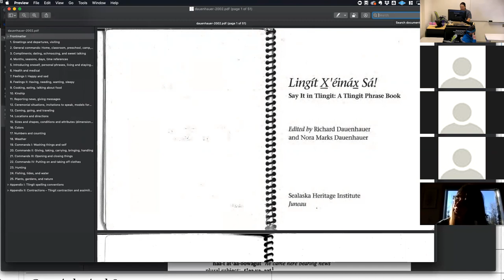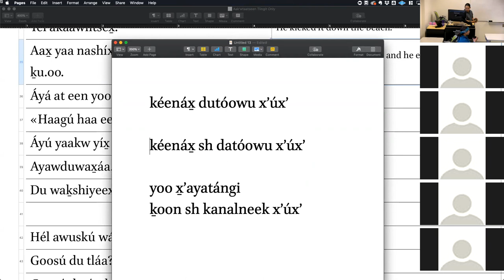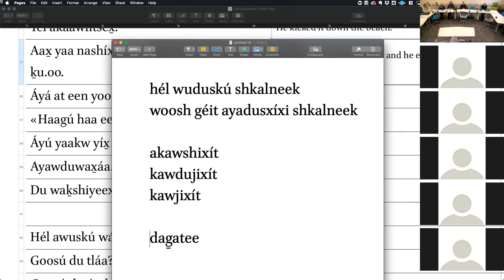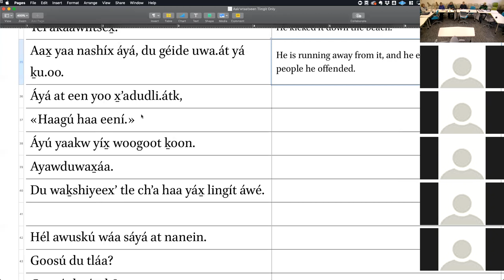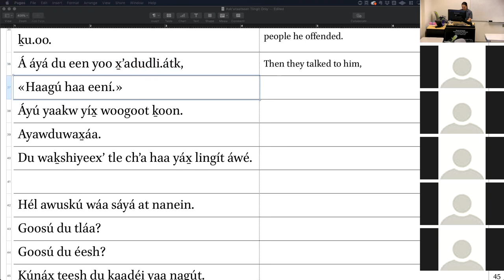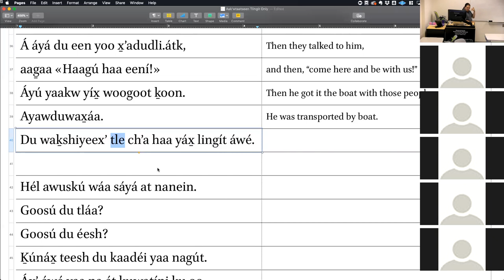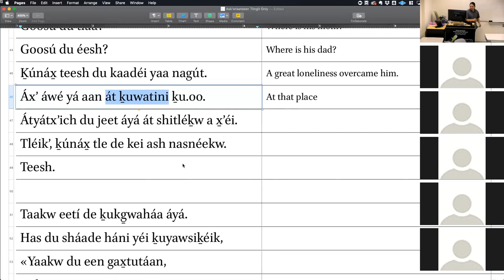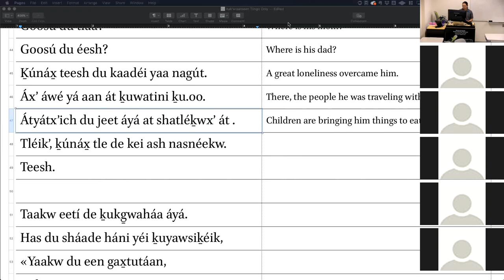Intermediate Tlingit — 03-28-2019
Dialogue Presentations, Aakʼwtaatseen